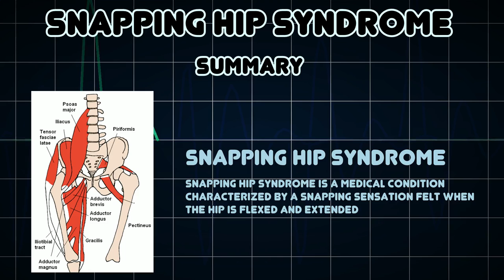Snapping hip syndrome (Medical Condition)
Symptoms, risk factors and treatments of Snapping hip syndrome (Medical Condition)

Snapping hip syndrome is a medical condition characterized by a snapping sensation felt when the hip is flexed and extended